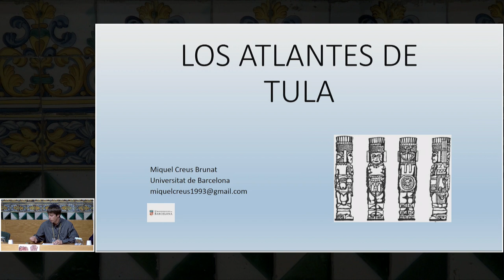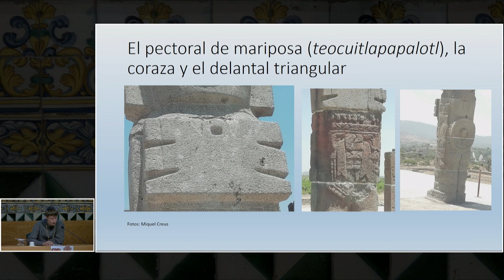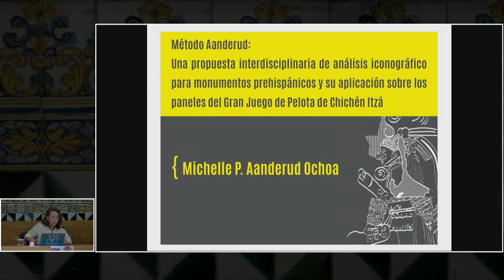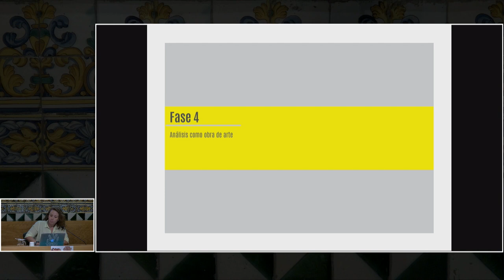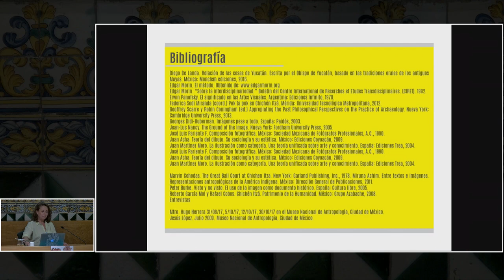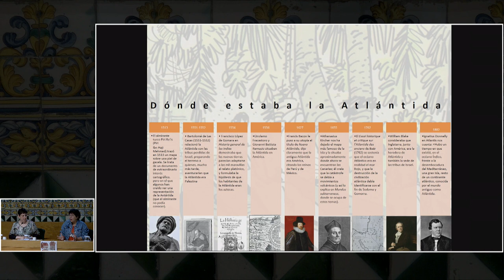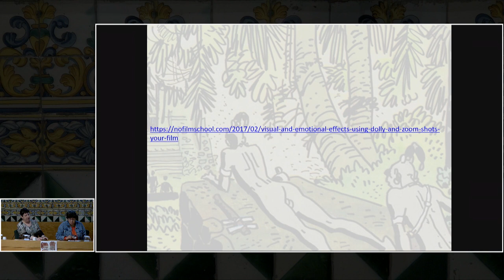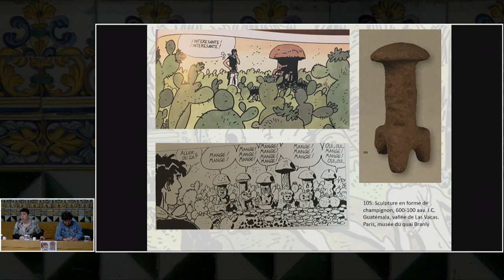Congrés Internacional sobre Iconografia Precolombina (Part 1)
La introducció va ser a càrrec de Joandomènec Ros, president de l’IEC.

Hi van participar Miquel Creus, Michelle Patricia Aanderud, Isabel Bargalló i Montserrat Bargalló. Després de la pausa van intervenir-hi Natalia Moragas i M. J. González. Posteriorment, Inés Gordillo, professora de la Universitat de Buenos Aires (Argentina) presentà el Corpus.

Finalment, Josep Guitart glossarà la figura del doctor César García Belsunce, traspassat recentment.

Organització: Secció Històrico-Arqueològica de l’IEC